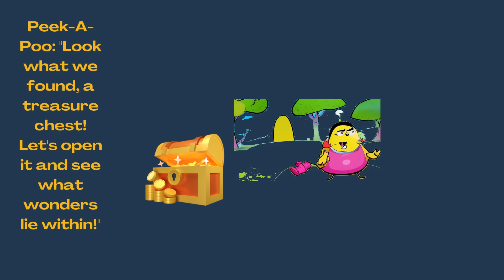Peek-A-Poo's Unforgettable Adventures in the Cartoon World! Magical Journey|Discover} Cartoon World!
Peek-A-Poo's Unforgettable Adventures in the Cartoon World! Magical Journey|Discover} Cartoon World!@HouchStories: In this magical journey, Peek-A-Poo explores the Cartoon World and learns about its many interesting characters. Along the way, he has exciting adventures and meets some friends, including Wile E. Coyote and Road Runner.

This Peek-A-Poo's Unforgettable Adventures in the Cartoon World! Magical Journey is a captivating and emotional journey that will leave you longing for more. Experience unforgettable moments with Peek-A-Poo as he discovers the Cartoon World and its many delightful characters!
Welcome to Peek-A-Poo's whimsical Cartoon World! Join us in this mesmerizing journey filled with unforgettable adventures! Prepare to be amazed as Peek-A-Poo, the mischievous yet lovable character, ventures through enchanting landscapes, meeting fascinating creatures along the way. Our Peek-A-Boo Cartoon World is packed with vibrant colors, delightful animations, and heartwarming stories that will capture the imagination of viewers both young and young at heart. In this exhilarating series, Peek-A-Poo embarks on thrilling escapades, exploring magical realms and solving puzzles that keep our audience engaged at every turn. From taking unexpected flights on marvelous creatures to unlocking the secrets of hidden treasures, Peek-A-Poo's curiosity knows no bounds. As we follow him on this incredible journey, prepare to discover the joy of imagination, the value of friendship, and the triumph of teamwork. With its top-notch animation, catchy soundtracks, and captivating storytelling, Peek-A-Poo's Unforgettable Adventures in the Cartoon World leave a lasting impression on viewers of all ages. Each episode is meticulously crafted to not only provide entertainment but also instill important life lessons such as bravery, empathy, and perseverance. Follow along as Peek-A-Poo immerses himself in an extraordinary world, brimming with imagination and excitement. Whether you are seeking a break from reality or simply looking for family-friendly content, our Cartoon World offers the perfect escape. So, jump into the engaging world of Peek-A-Poo and let the magic of the Peek-A-Boo Cartoon World ignite your imagination.
In this enchanting video, join Peek-A-Poo, the lovable cartoon character, as he embarks on a mesmerizing adventure in the Peek-A-Boo Cartoon World! Get ready to dive into a world bursting with excitement and captivating surprises.